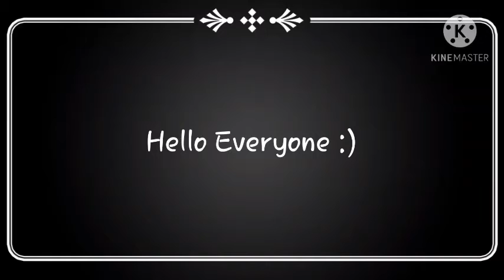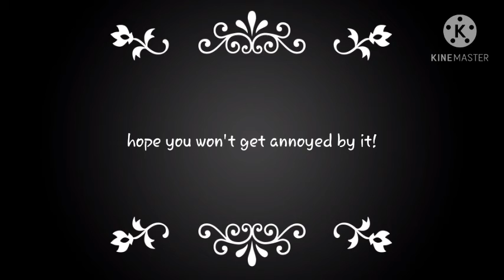VOICE REVEAL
Ask questions pls
SHOUTOUTS:
FurtiveHades108
SkeppyBanana(OctoMeme)
TheWackyG